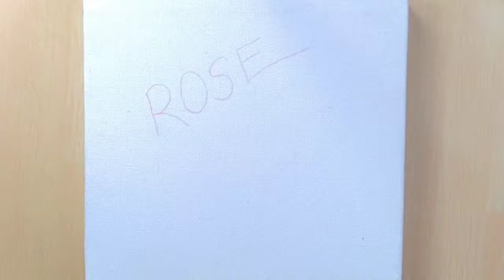Acrylic painting tutorial of Rose | landscape | For beginners | Satisfying | Relaxing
Acrylic painting tutorial for beginners is showing in this videos.
My "Easy Acrylic Rose" Simple  Acrylic landscape .
Easy abstract painting technique for beginners using palette knife and brush . I used the pallet knife to layer and blend the acrylic which creates lovely art work, the brush and palette knife are use to add some splashes.

Abstract landscape in acrylic by Avinash Moghe
I hope you enjoy this video.

sorry not uploading a video for last 6 days